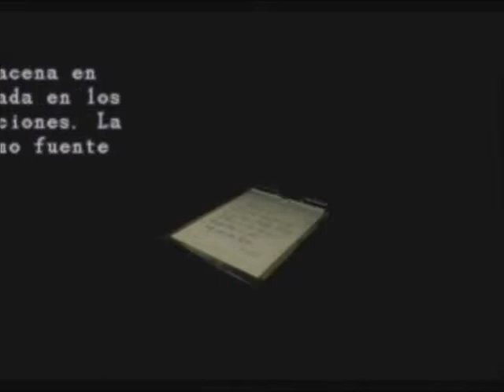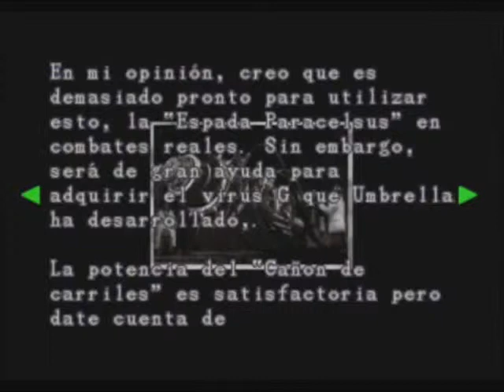Guia De Resident Evil 3 Nemesis Parte 23